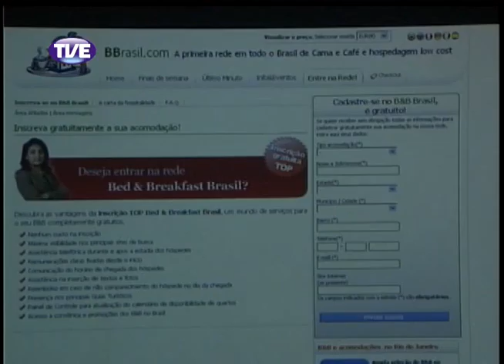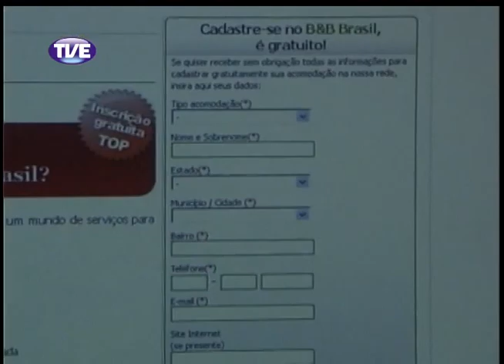Jornal da TVE Segunda Edição - 17/02/14 Bloco 3